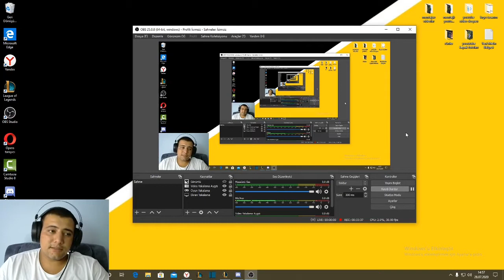Senna Oynanış Öğretici (League Of Legends)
Merhabalar arkadaşlar.